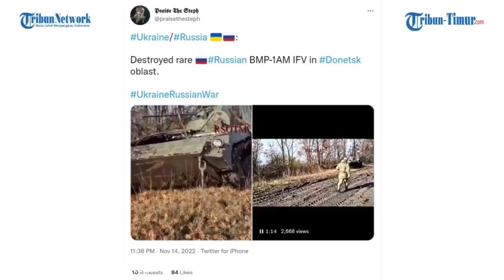BMP-1AM IFV Rusia Hancur Parah, Diserang Militan Ukraina?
Dalam video tersebut memperlihatkan kondisi kendaraan militer BMP-1AM IFV Rusia yang sudah tak layak pakai.

Diketahui kendaraan militer tersebut hancur akibat serangan dari pasukan Zelensky.

BMP-1AM yang terparkir di sekitar wilayah Donestk tersebut diduga belum lama dihancurkan lalu kemudian ditinggalkan.(*)

Narator: Gunawan